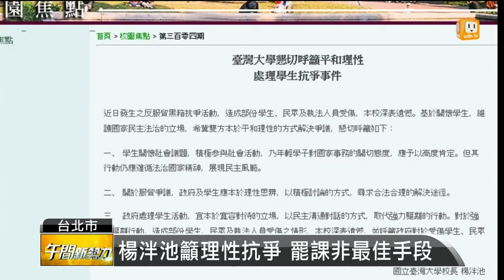【2014.03.26】台大校長楊泮池表態 肯定學運 -udn tv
反黑箱服貿的學運繼續延燒，台大校長楊泮池今天出席一場記者會時，表達支持學生參與社會運動，也很關心學生在日前的鎮暴行動中受傷。不過還是有不少台大學生，搬出早年知名校長傅斯年的名言，「只要學生流血就會跟執政當局拼命」，希望校長楊泮池能夠有更積極的作為。完整內容 , FB , Twitter , G+